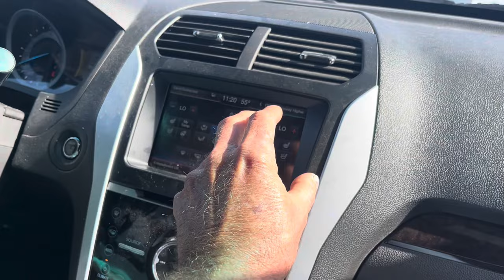Spoon river scenic drive , short trip in the Eliza40 ford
Spoon river knox co. Scenic drive, camp Ellis Illinois.Bernadotte dam # drive in 40 ford sedan